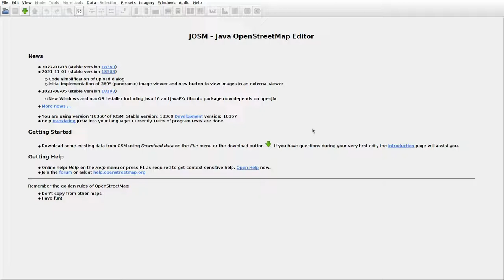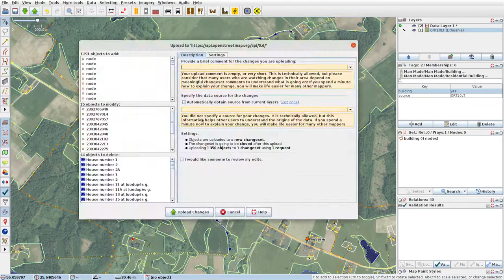JOSMrec0999 2022 02 01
Lithuania. Laukininkai, Neršionys, Veduviškis. Tracing buildings (mainly) in JOSM for openstreetmap.